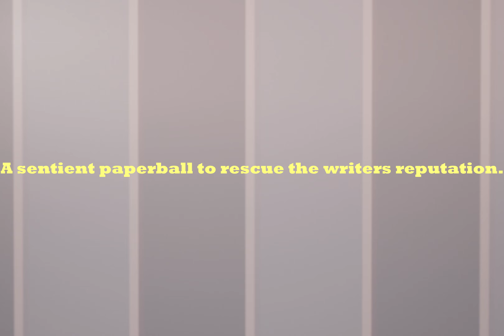Paper Wind: More Wind Trailer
SFX:
Clock Ticking by Mortifreshman